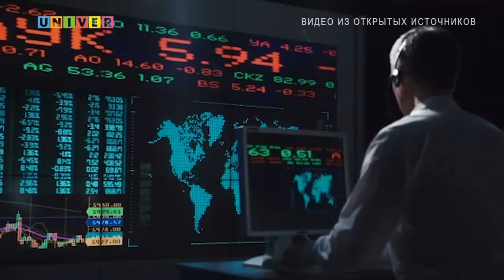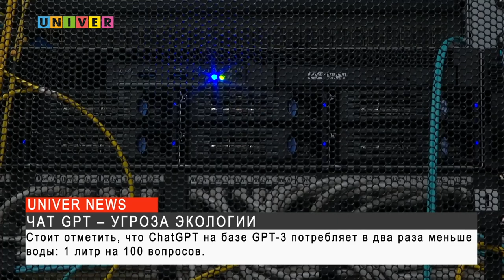ЧАТ GPT - УГРОЗА ЭКОЛОГИИ